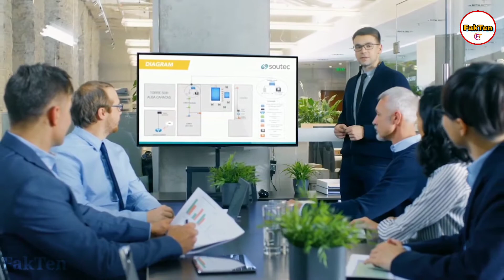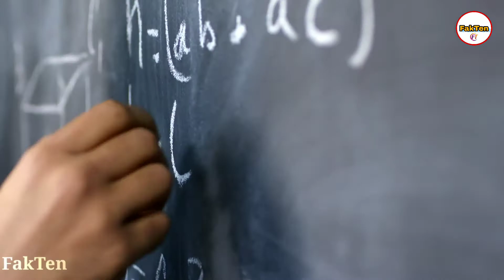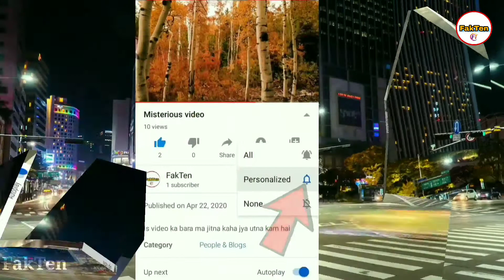30 लाख की हार्ड ड्राइव | top 7 mysterious facts that you cannot imagine in hindi | 2020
30 लाख की हार्ड ड्राइव | top 7 mysterious facts that you cannot imagine in hindi | 2020

Dosto Is Video Me Maine Aapko Ye Bataya hai Ki ek hard drive hai jiske kemat 30 lakhs hai or duniya ke 7 mysterious facts that you cannot imagine in hindi Ummeed Hai Aapko Ye Video Bahut Pasand Aayegi.

For watching Top Amazing facts, Mysterious video and Mind Blowing facts -